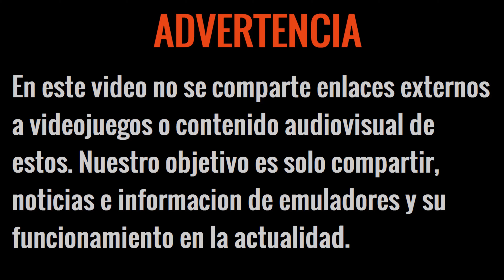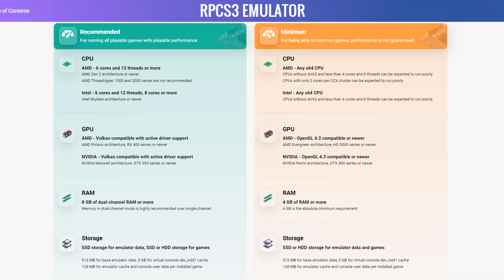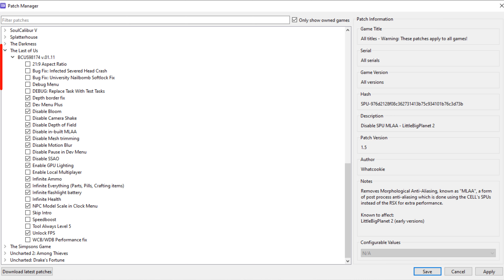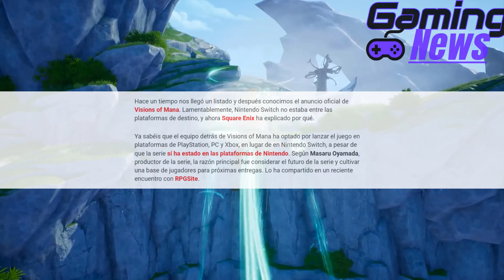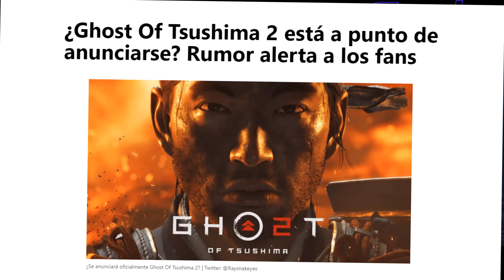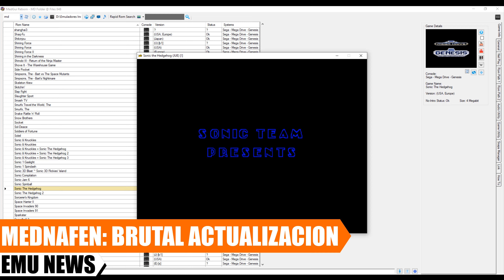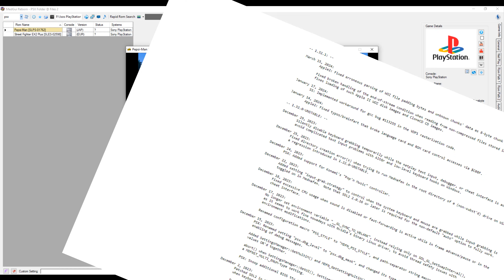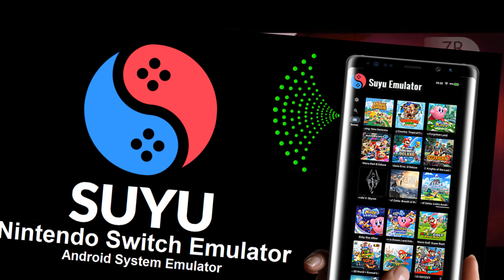NUEVO SUYU MAINLINE, RPCS3 BRUTAL NOTICIA, MALA NOTICIA PARA LOS FANS DE NINTENDO Y MÁS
NOTA: Visítalo Gracias.